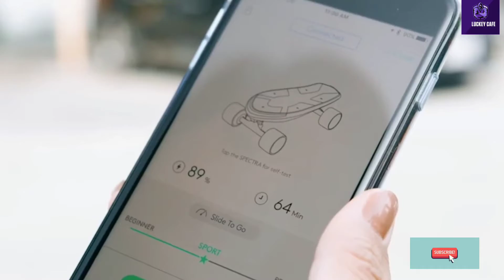8 Coolest Robotic Gadgets on AMAZON | Robotic Inventions |[ MALAYALAM ] 2020 ലെ അടിപൊളി 8 ROBOTS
Online Part-time job open upstox account | Topics - 8 Coolest Robotic Gadgets on Amazon and ONLINE | Gadgets under Rs 100, Rs 200, Rs 500 and Rs 1000 and Rs 10000. Gadgets under Rs 100, Rs 200, Rs 500, Rs 10k, Bangged, Snap deal, Flipkart, Aliex press, Amazon India and Amazon US | Electronics Gadgets | Unique New Tech Gadgets | Flipkarts | Online Shopping | Useful Inventions That you should know about.
Gadgets that are buying.  useful Gadgets for your every Life under Rs 100, Rs 200, Rs 500,
Rs 1000 Buy on Amazon

robotic gadgets on amazon

NO 8 : Jibo Robot

No 7 : Turbo bot

No 6 :  ROBAT ANIMALS ( ROBO ALIVE )

No 5 : SPECTRA SKATEBOARD

No 4 : BUDDY ROBOT

No 3 : MIKO ROBOT

No 2 : TAPIA ROBOT

No 1: CHIP ROBOT

LUCKEY CAFE